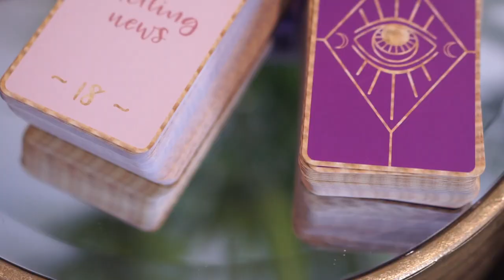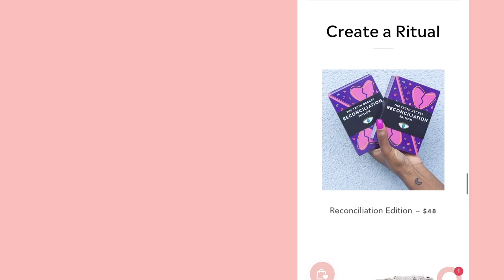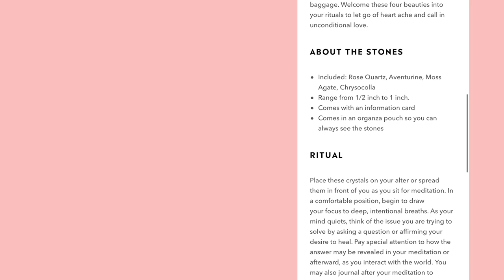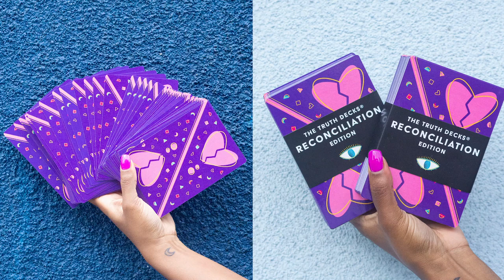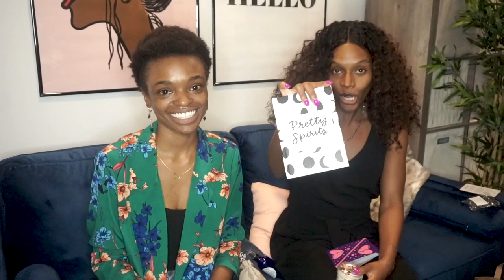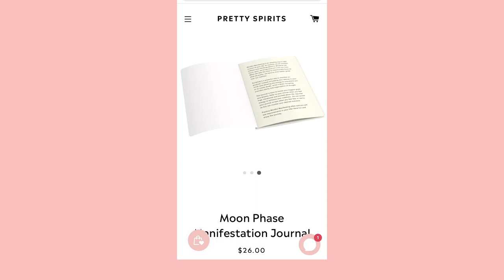A New Deck & More!!!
Hi Friends! We've been away for a while and now we can finally share what we've been up to.

❤️Chris & Lauren